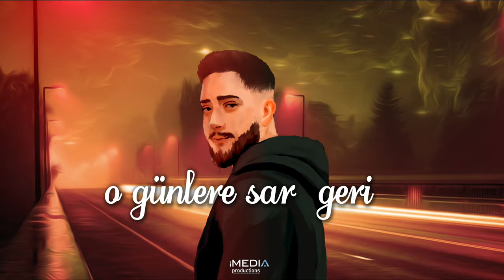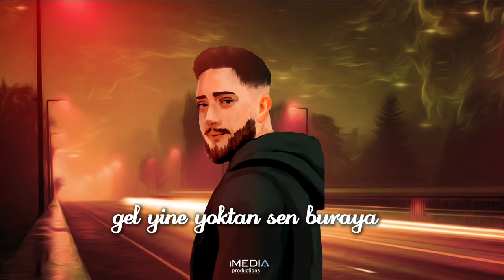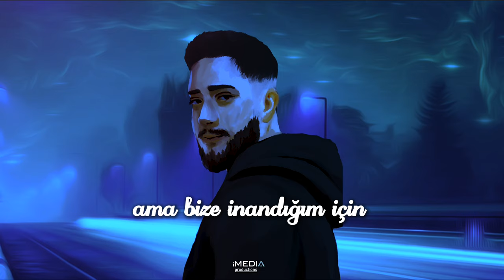Umut Capone - SAR BENI (Lyrics Video)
Sar Beni - ab sofort auf jeder Plattform online !